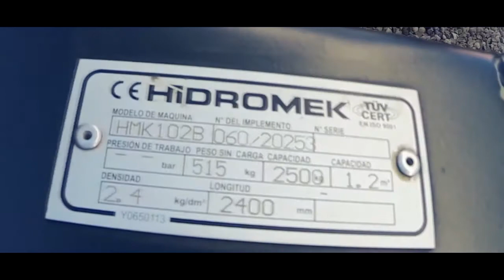RETROEXCAVADORA HIDROMEK HMK102 B VIDEO SIRIA